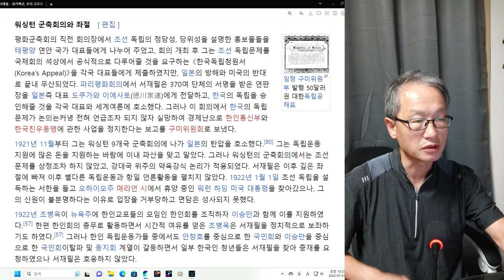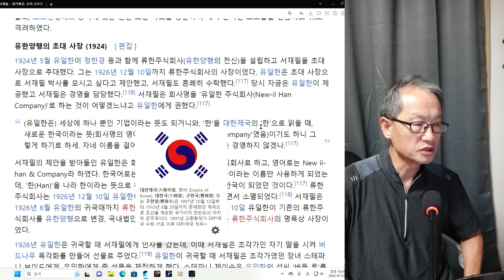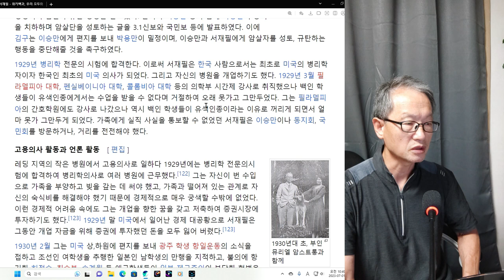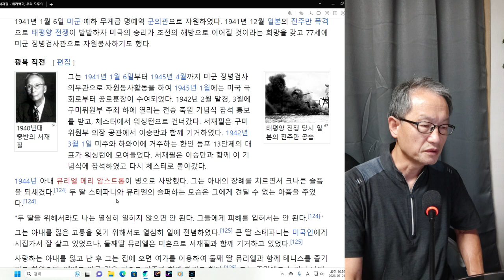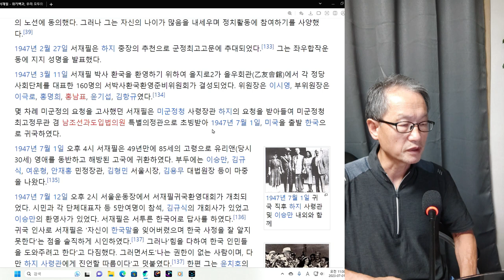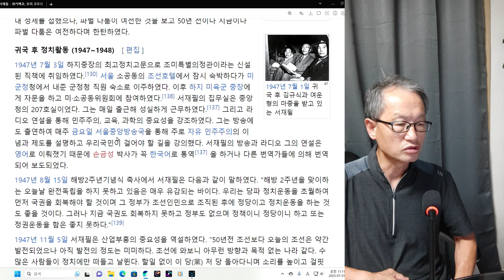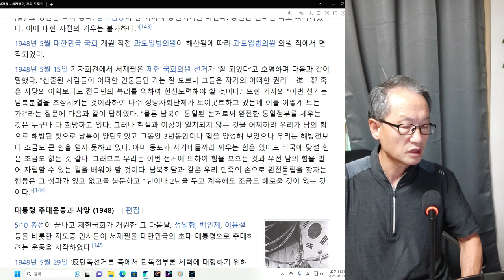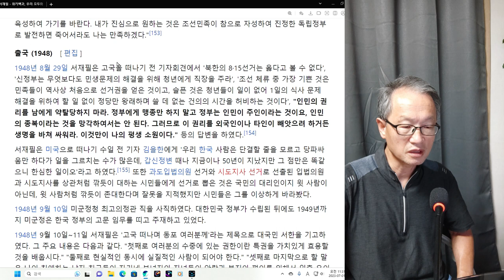11회 서재필 미군정 고위직 취임 초대 대통령으로 추대를 받다